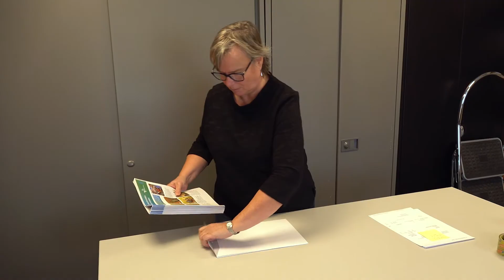Presentatie Lia Post